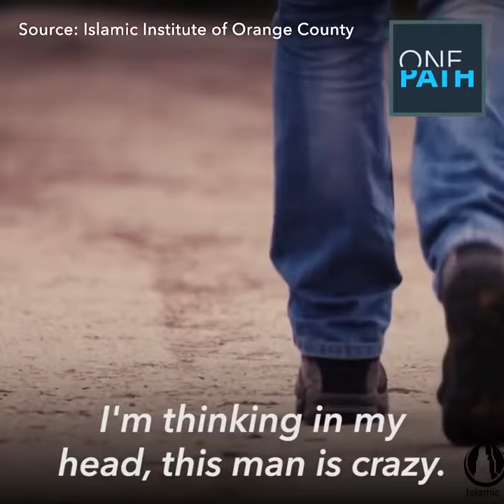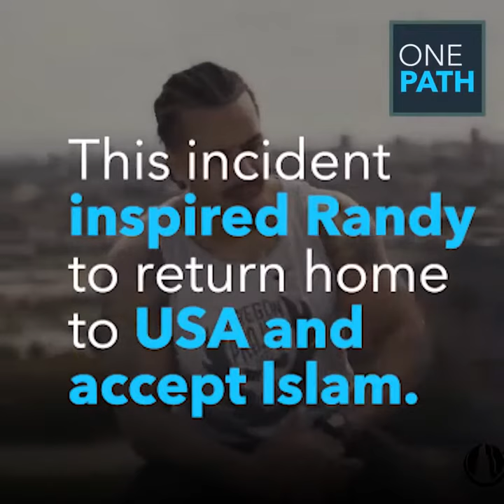US Soldier Accepts Islam